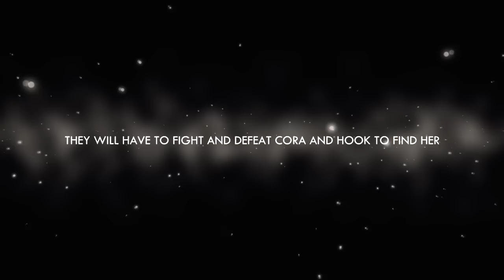The Queen & The Savior EP01 | The crusader of light | SwanQueen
The Queen & The Savior series are stories (AU) based on Emma & Regina (SwanQueen)
adventures happened in the enchanted forest and storybrooke.
This episode: the crusader of light, Regina is kidnaped by Cora. Emma will have to find her and bring her back home again.

Story and video created by myself (@misslane_com)

These videos are not made  like other fanvids. It has a story such as another OUAT episode.
Hope you like the way I make it and comment your thoughts and feels about it.

This video is dedicated to all Swanqueen fandom and my wife, who has given me all the support, standing hours and hours in the room by my side, standing all my questions, ideas, hesistates about the video. I love You.

thanks again and enjoy my video. A lot of hugs for everyone Swens!!!